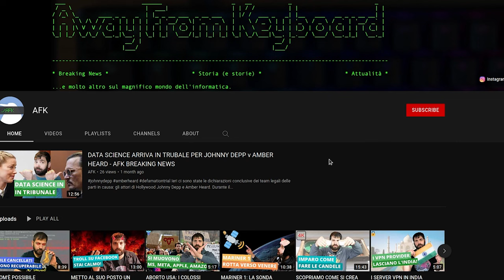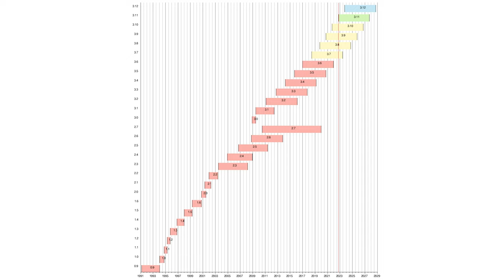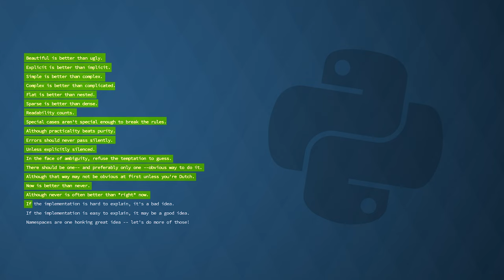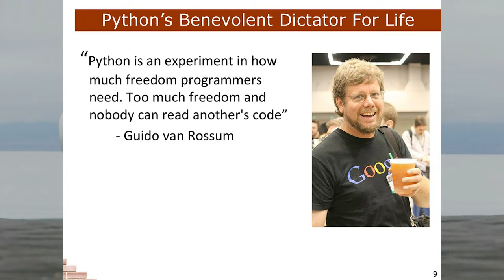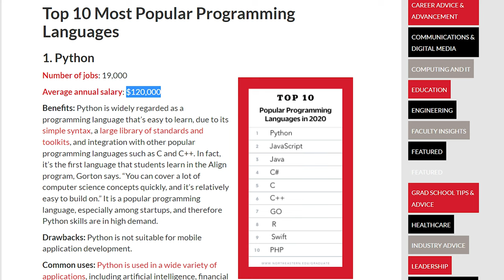Quando BABBO NATALE ci regalò PYTHON: La storia di uno dei linguaggi più famosi - AFK STORIA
Guido van Rossum si annoiava durante il natale del lotnano 1989 e ha sviluppato un linguaggio di programmazione a cui pensava da diverso tempo. E fu così che nacque Python, linguaggio di programmazione richiestissimo oggi giorno in ambito accademico e professionale. Ma cosa lo ha reso così gettonato? Perché tutti ne vanno pazzi?  Scopriamolo insieme in questo video!

► R-Studio logo by Hadley Wickham and others at RStudio CC-BY-SA4.0 (link to licence agreement reported above)

Video HS-22-015